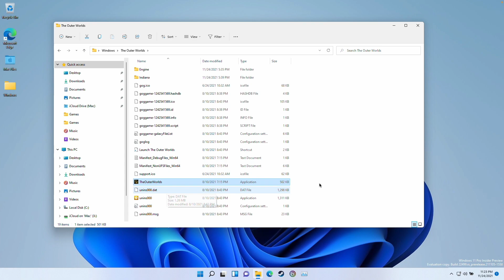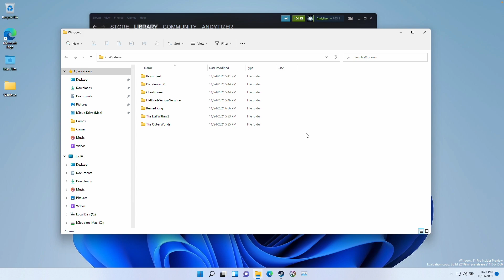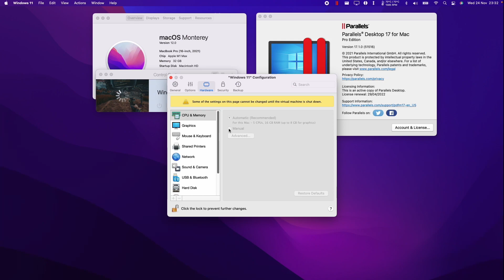The Outer Worlds - Parallels 17 - MacBook Pro 2021 M1 Max 32 GB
The Outer Worlds (GOG) using Steam overlay on MacBook Pro 2021 M1 Max 32GB. Game crashed at the end, unsure if this is stable and playable until the end.

► Settings:
Parallels 17